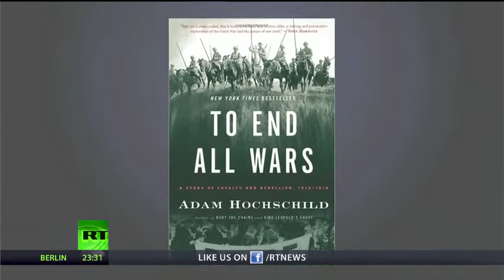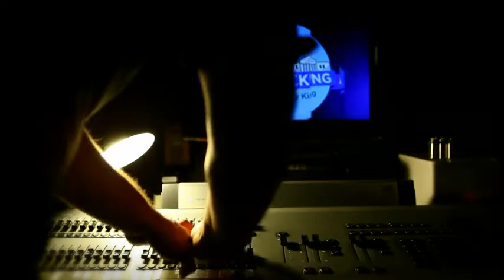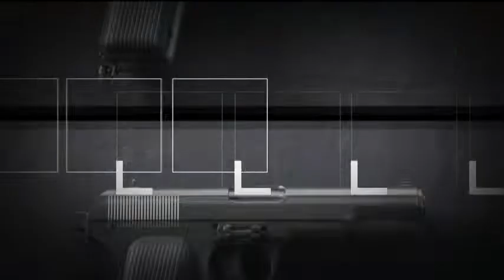On Contact w/Chris Hedges-Adam Hochschild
The Moral Force with Adam Hochschild

Chris Hedges is joined by journalist and author Adam Hochschild to remember the rebels in history whose moral conviction drove them to battle. Hochschild chronicles rebels who joined the fight against fascism in his latest book ‘Spain in Our Hearts: Americans and the Spanish Civil War’. RT’s Anya Parampil provides a brief history on why the idealists from the U.S. and Europe made the journey in the 1930s to join the civil war.